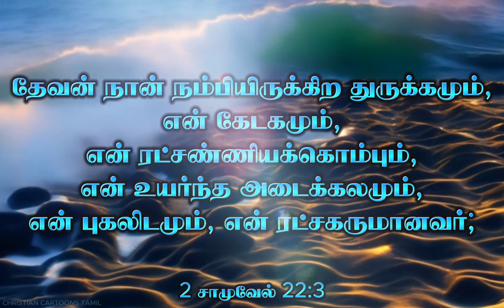Today Bible verse | Today's verse | இன்றைய வசனம் | 02-02-2024 | Tamil Bible words